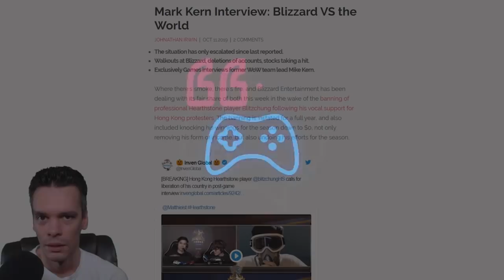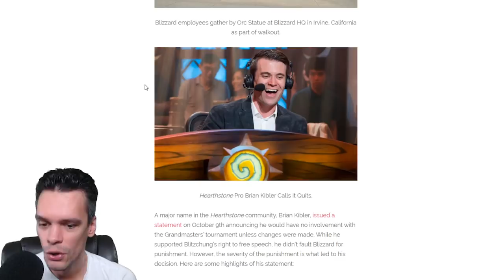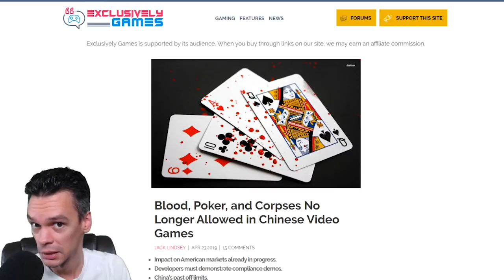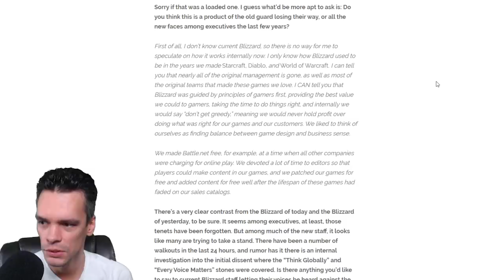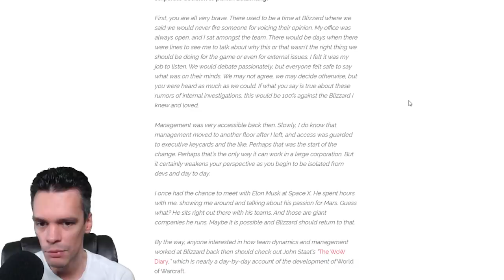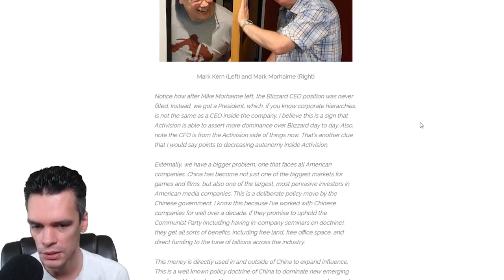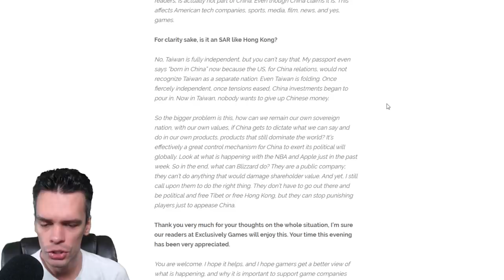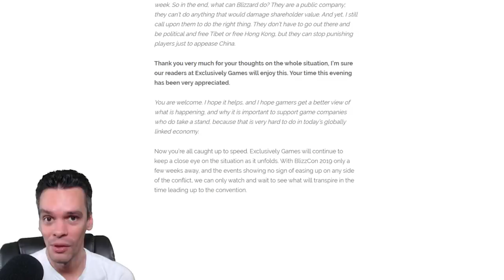Mark Kern Interview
Mark Kern answers some questions about the banning of Blitzchung with Johnathan Irwin of Exclusively Games.

Timestamps & Links